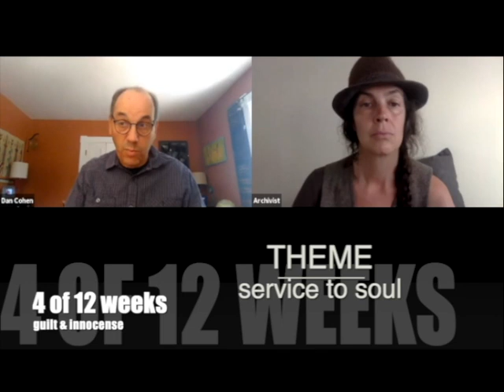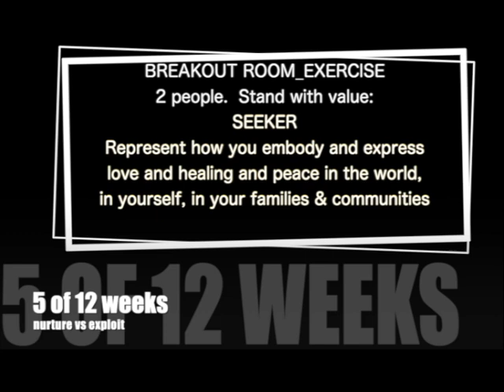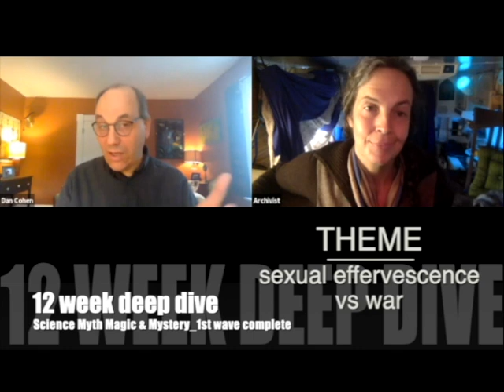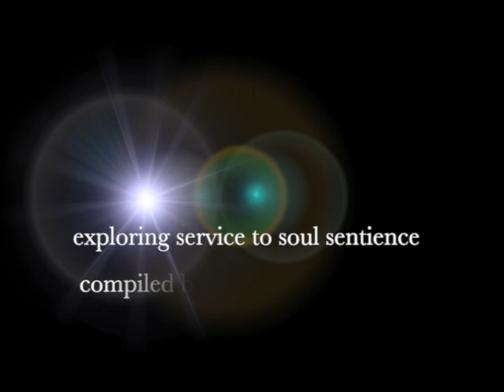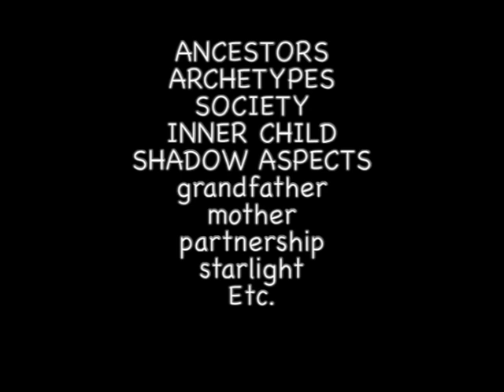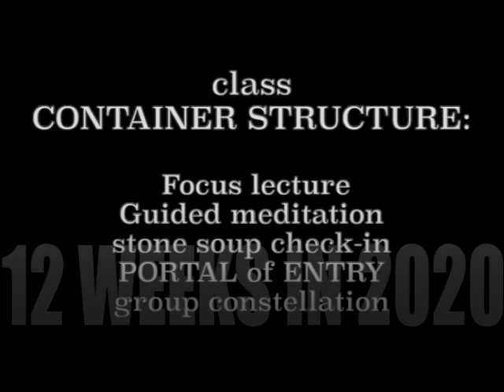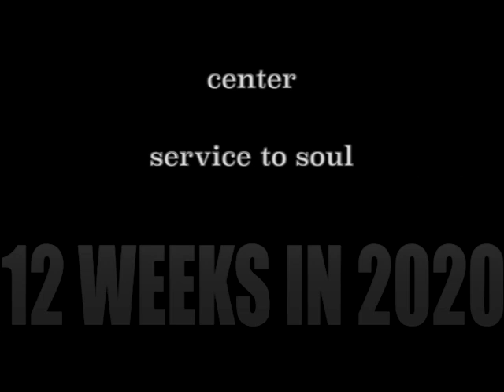m2p Ep1_Wizard School DISCUSSION_Service to Soul_Chronological of Wave 1 HARVEST calls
Sequential Discussion_deBrief Science Myth Magic & Mystery with Dan Cohen, PhD
'systemic constellation' themes during 12 week course, regarding current human embodiment in our shared field of consciousness in relationship dynamics, mystical human condition, and willingness to hone our subtle senses.

Intro: 0:00
2of12 weeks: 4:36
3 of12 weeks: 8:16
4 of12 weeks: 12:57
5 of 12 weeks ...Service to soul: 19:16
6 of 12 weeks: 39:12
7of12 weeks: 46:23
8of12 weeks: 58:23
9of12 weeks: 59:26
10of12 weeks: 1:06:24
11of12 weeks 1:21:25
12of12 weeks: 1:31:21
Closing: 1:36:45
Credits & ancillary statement: 1:38:46